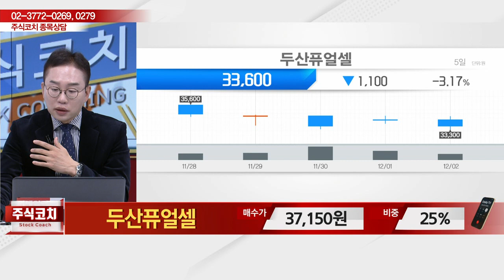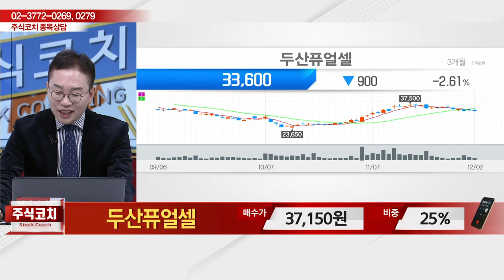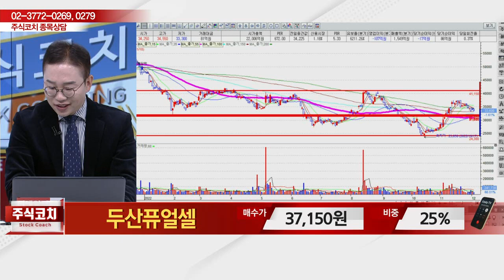두산퓨얼셀(336260)_김현구 전문가_종목 상담 (20221203)